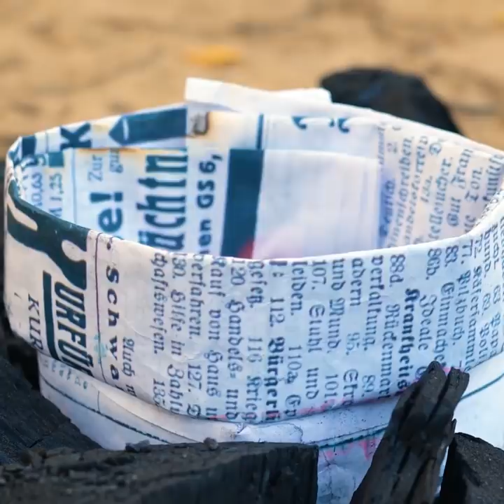Clever Camping Hacks For Any Life Occasion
Do you like adventure and mystery? If you are one of the people who love to go camping to forget about work, school, and all the city's noise, stay here; you will find many camping hacks that could make your life easier on your next adventure. Pay close attention and discover all the possibilities of fun that you can have. Are you ready to go party with your family and friends and use all these tips and tricks?

In today's video, you will be able to learn survival tricks for camping days. Stay and watch if you want to know how to make a portable shower that does not take up any space. Transform your tent into a considerable life preserver to use on the lakes. We will teach you easy and delicious recipes for a good meal. We are also going to give you a trick to completely keep mosquitoes away from your camp. After this video, you will be more prepared!

TIMESTAMPS:
03:25 - Recipe for dessert
05:45 - DIY Spoon
07:35 - Organizer of personal products
10:31 - Protect an electrical connection from the rain
12:47 - Natural teeth cleaner